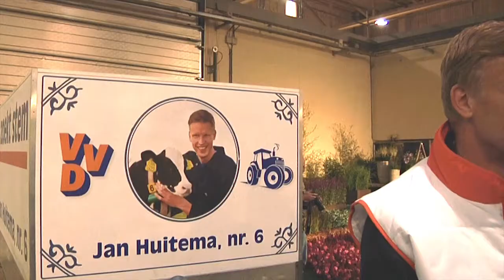NIEUWSFLITS VVD EU Campagne op Boschtion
Mark Rutte , Jort Kelder , Jan Hoskam , Hans van Baalen, Jan Huitema